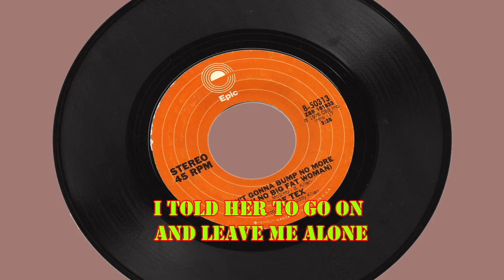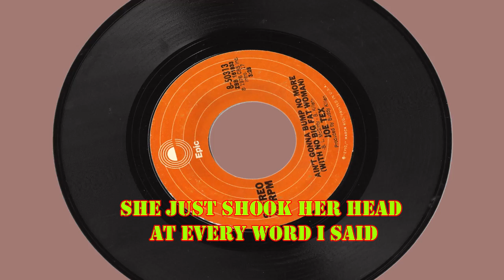JOE TEX Ain't Gonna Bump No More Lyrics